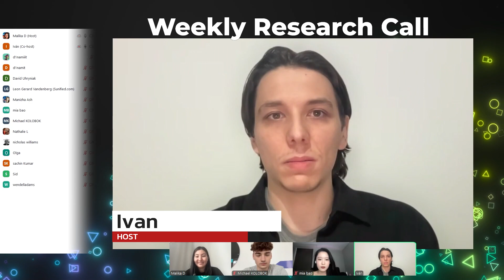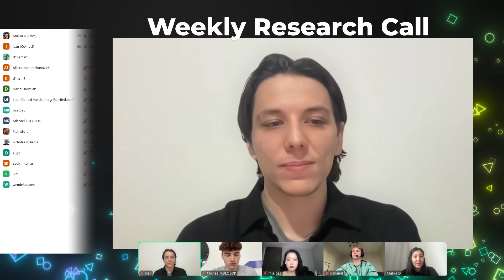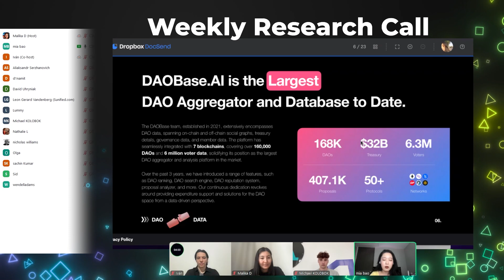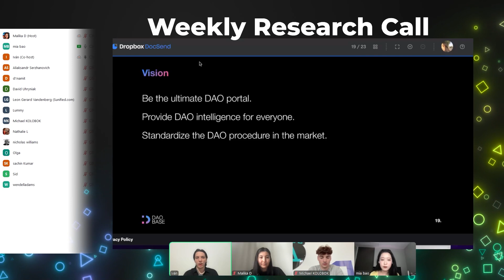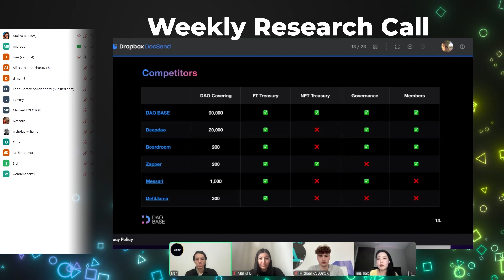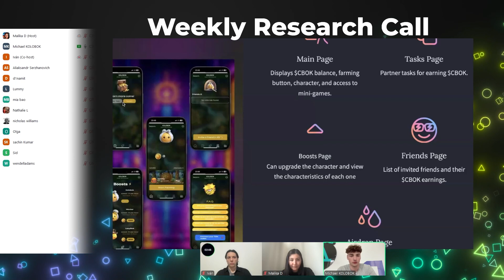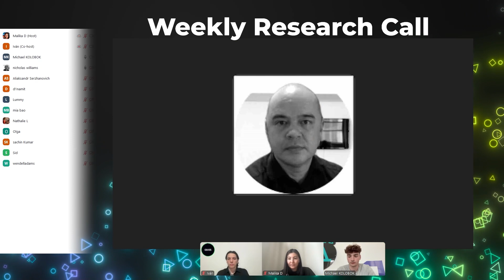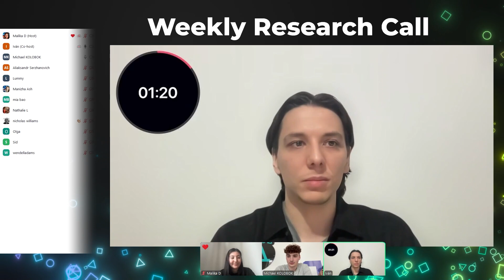AI, NFTs, and Blockchain – Who Wins? Exploring Innovative Projects Shaping the Future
In this week's Collective Projects Call, Ivan and Malika host a dynamic discussion featuring three groundbreaking projects in the blockchain and Web3 space. Mia Bao, Valeriy, and Michael share their visions and strategies for leveraging AI, NFTs, and decentralized technology to revolutionize user engagement, data infrastructure, and digital folklore. From earning tokens through task-based apps to AI-driven DAO platforms, these founders offer deep insights into their unique approaches and future developments.

Time Codes:
00:00 - Welcome and introduction by Ivan and Malika
02:30 - Valeriy presents Oldy, a Telegram app rewarding users with $STONE tokens
09:26 - Mia Bao discusses DAOBase, an AI-powered platform for DAO governance
17:52 - Q&A on DAOBase's infrastructure and data aggregation
23:29 - Michael introduces KOLOBOK, a Web3 project merging classic folklore with blockchain
27:46 - Audience questions and discussion on user engagement and task-based earning models
34:17 - Conclusion and wrap-up

This session highlights how AI, blockchain, and NFTs are reshaping industries. Through projects like Oldy, DAOBase, and KOLOBOK, we explore how these technologies offer new ways to earn, engage, and interact with digital ecosystems.

Join us every Thursday to discover more innovative projects and hear directly from the minds shaping the future of Web3.

Mia Bao, Asian Marketing Expert. DAOBase Co-Founder.

Valeriy, Co-Founder of Oldy
Tg: @lildinamit

Michael, Co-Founder at Kolobok
Tg: @dogsh0